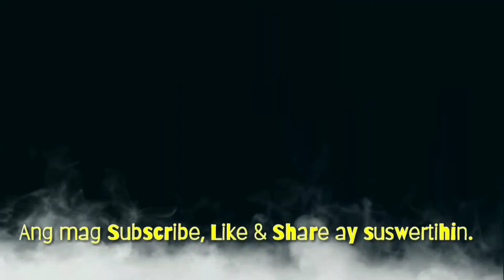MURYOT THOUGHTS | NAISIP KO LANG, PERO TOTOO DIBA?